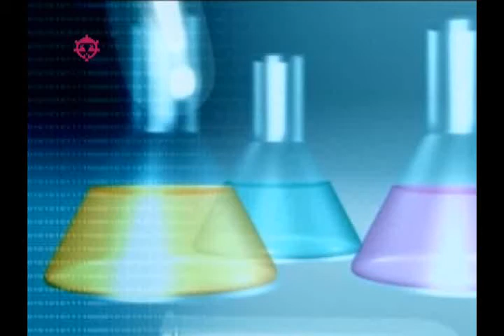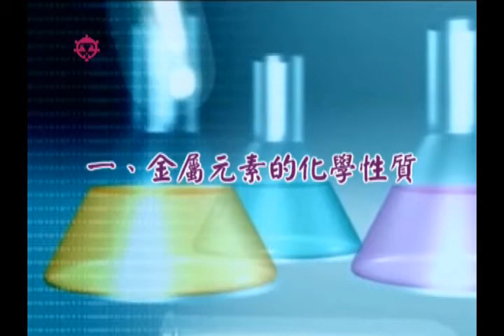實驗6 1 化學性質相似的元素與分類